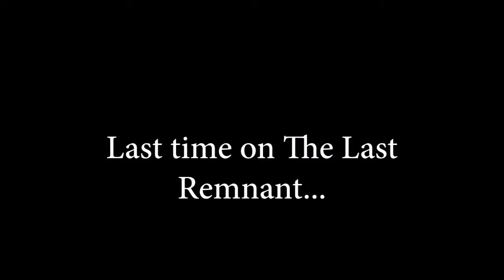Let's play THIS-The Last Remnant part 2:Raid on the slave cave!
We figure out that Rush is afraid of Emma's pimp hand and experience our 1st loss... Will we get revenge or will we suffer in a sea of salt and will I ever play in full-screen mode  Find out on this episode of The Last Remnant!